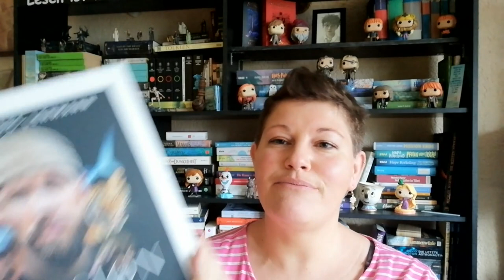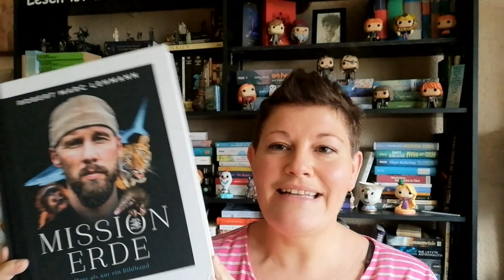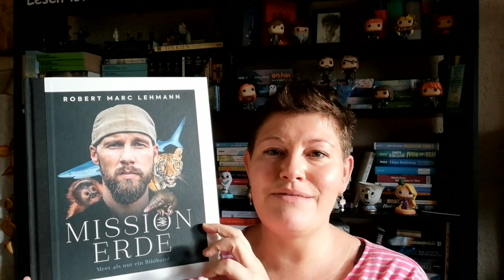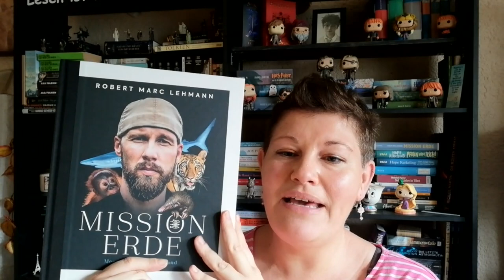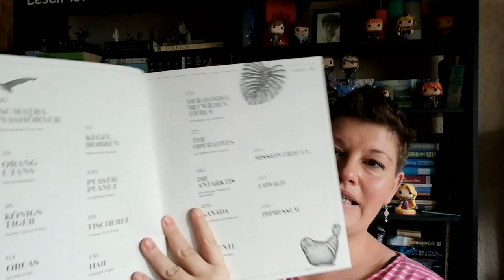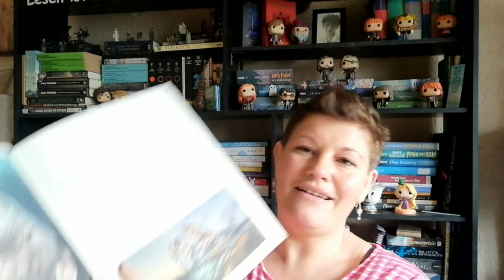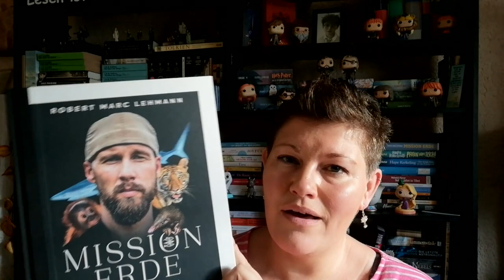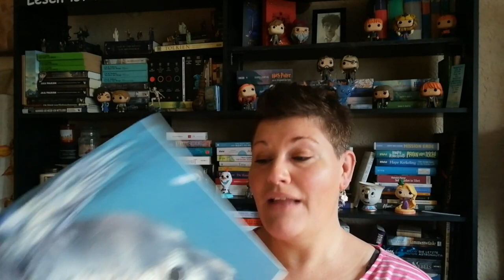Highlight Bildband + tolles Jugendbuch ~ Bücherwoche #44 | LadyoftheBooks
-- Öffne mich --
In dieser Woche begeisterte mich der Bildband von @MissionErde und auch ein tolles Jugendbuch wurde gelesen!
Was würdest du tun, wenn du nur noch einen Tag zu Leben hättest?

00:00 Intro + Kurzvorstellung der Bücher

02:22 „Am Ende sterben wir sowieso” von Adam Silvera

10:45 „When the Night falls – Teil2” von Carina Schnell

19:07 „Mission Erde Bildband” von Robert Marc Lehmann

27:06 Sonstiges Geplauder über Filme, Serien, usw